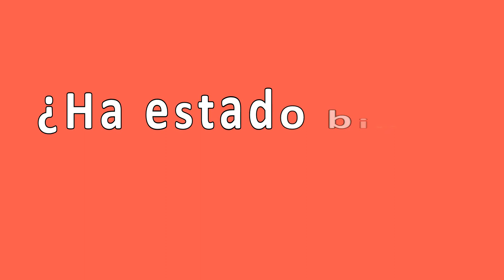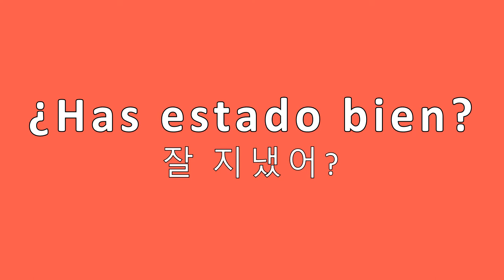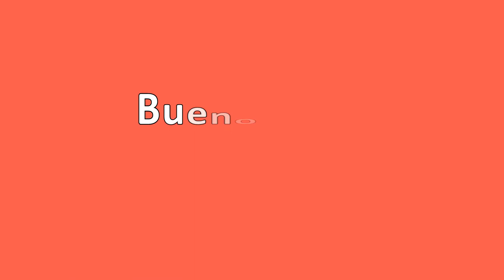SALUDOS en COREANO👋 (y DESPEDIDAS) ✅ - Coreano Básico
🔴 APRENDE a SALUDAR en COREANO 🔴 Comparte los saludos que te sepas 😁
🟢¿Quieres APRENDER COREANO?